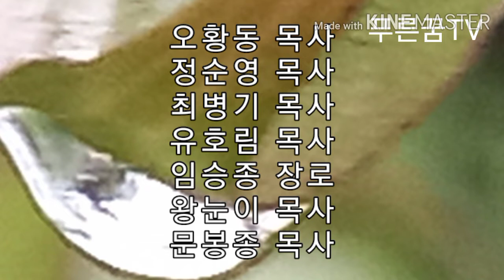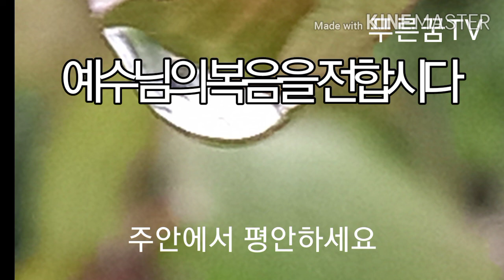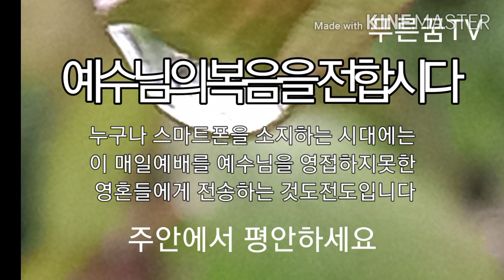인터넷예배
매일 인터넷예배#인터넷예배영상예배#온라인예배#